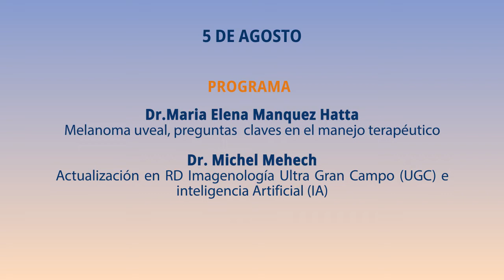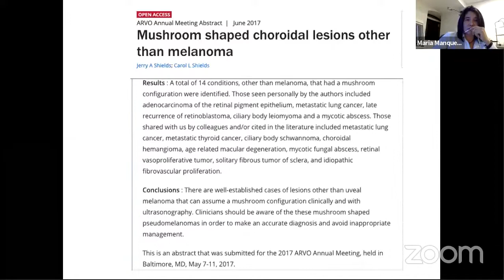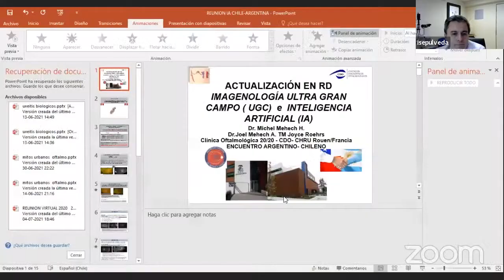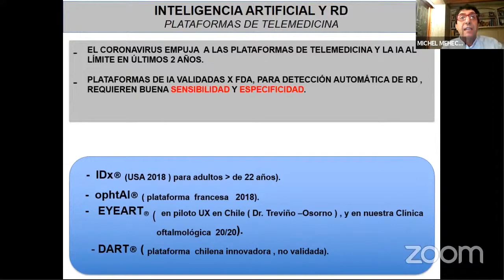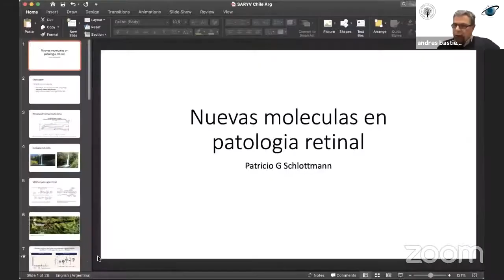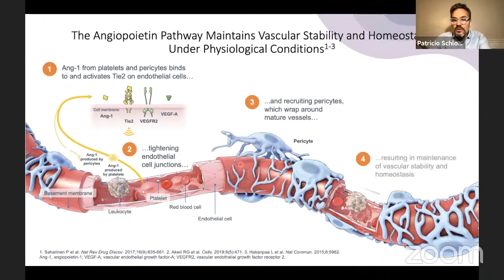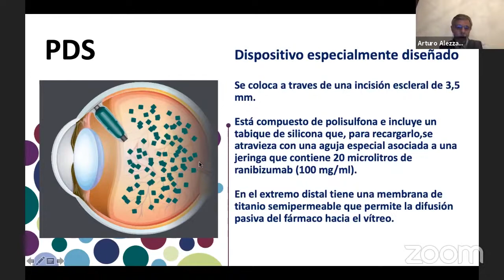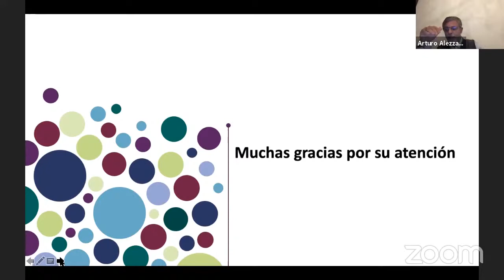JORNADAS ESPECIALES - 5 de Agosto 2021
ENCUENTRO ARGENTINO-CHILENO